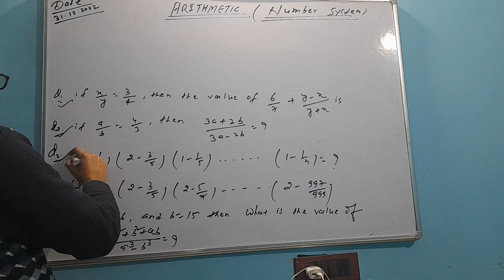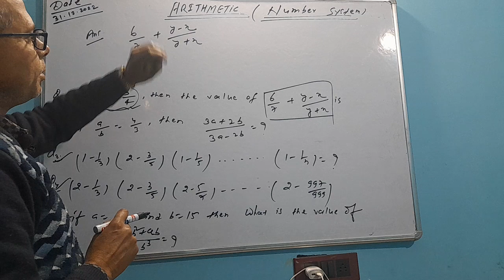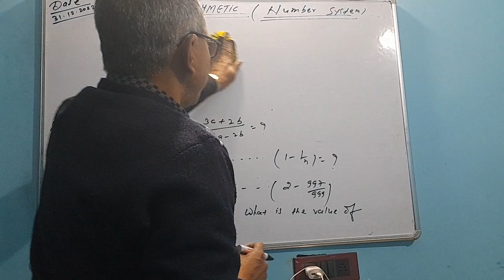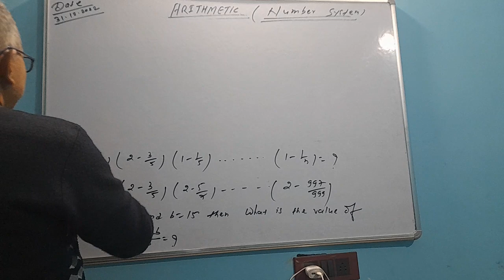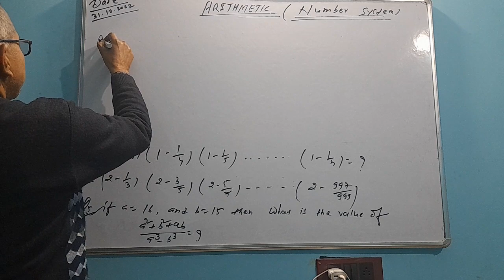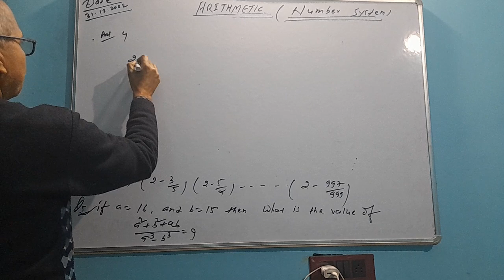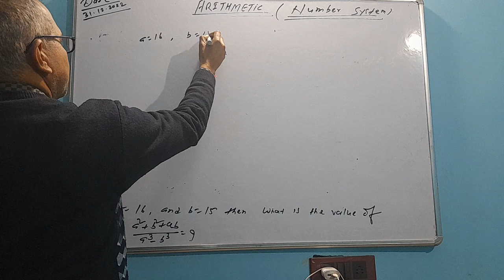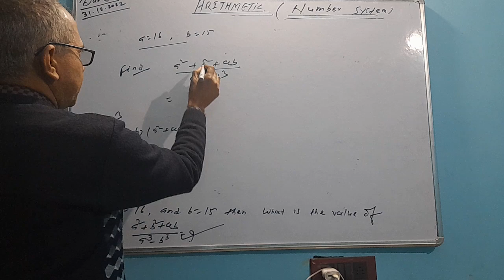Arithmetic ( simplification) for CTET and other competitive examination